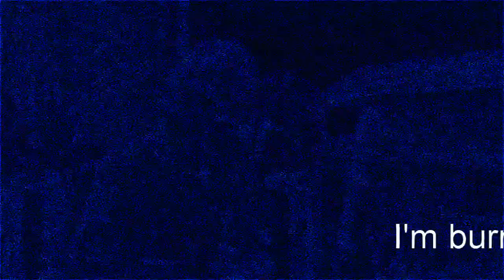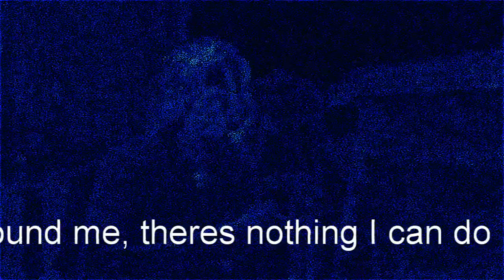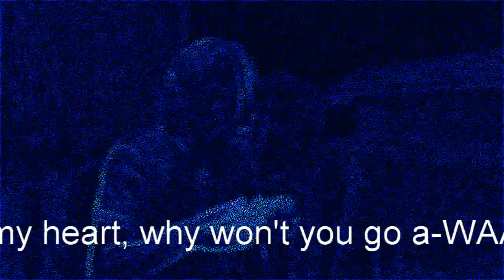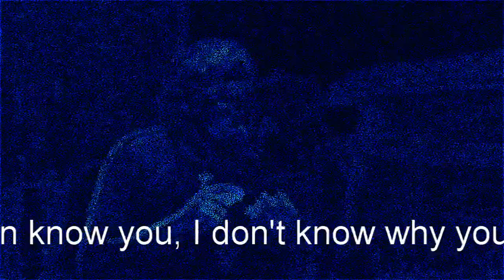hollowtechnic - Virus (Lyric Video)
Lyric video for the song virus by hollowtechnic, album available from every digital retailer from 14th Dec, pre-order from Itunes now!